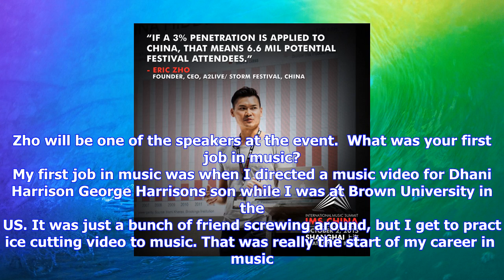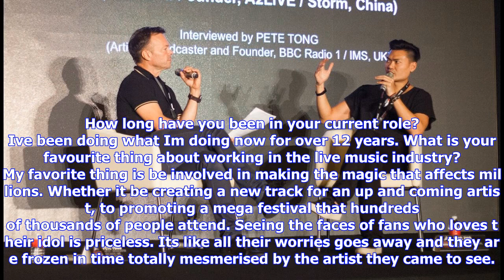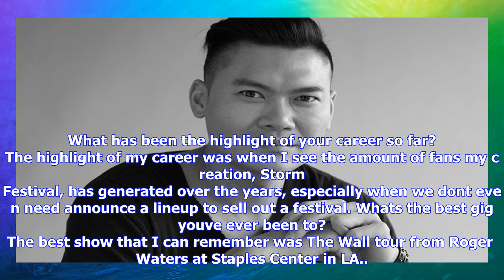Breaking News | Six questions with... eric zho, ceo and founder of a2live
Six questions with... eric zho, ceo and founder of a2live

Welcome to the latest edition of Six Questions With..., a weekly short and sharp interview with a li...